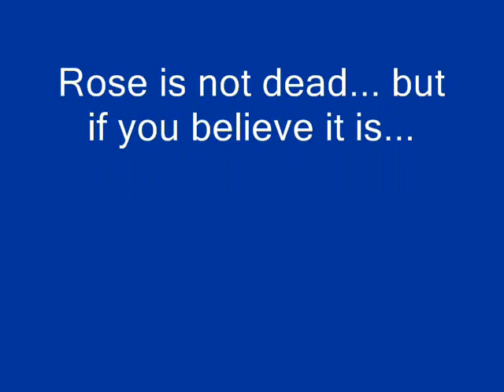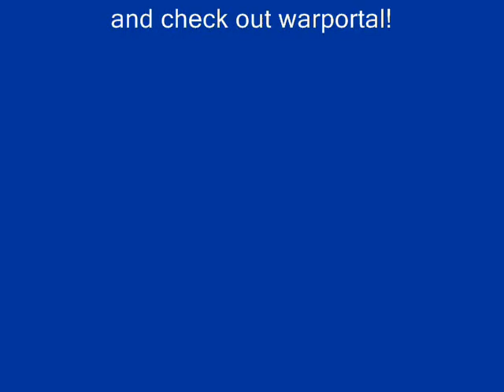Rose Online- Turak Invasion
Rose Online